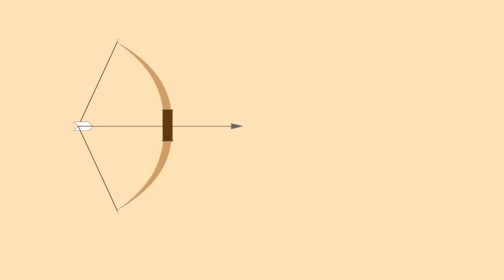Потенциальная энергия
Обладает потенциальной энергией и любое деформированное тело.
Так, растянутая дверная пружина сжимаясь приводит в движение дверь.
Деформированные тетива лука для стрельбы совершает работу - сообщает скорость стреле.
Следовательно, при деформации тетива также как и дверная пружина, запасает потенциальную энергию.

Урок физики 7 класс из темы ""Кинетическая и потенциальная энергия"